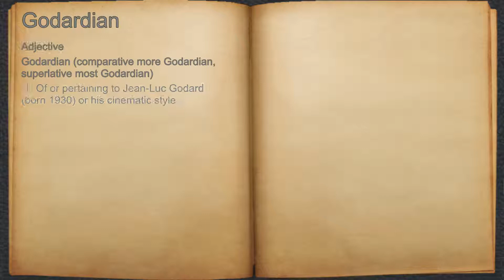What does Godardian mean?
A spoken definition of Godardian.

Intro Sound:
Typewriter - Tamskp